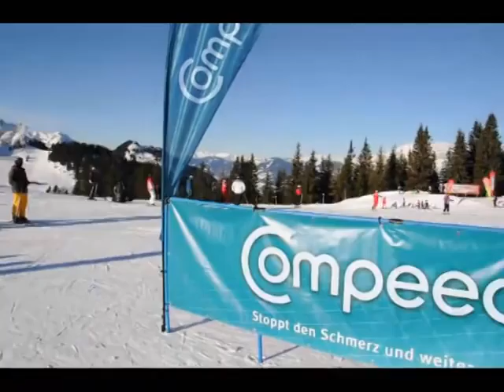Massage Drive In - Wagrain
Massieren lassen wie im Ski-Weltcup!

Fühlen Sie sich wie die großen Skistars! Das Massage Drive In funktioniert wie ein Starthaus im Ski-Weltcup. Im Zelt bekommen alle Skifahrer -- ganz wie die berühmten Skirennfahrer im Ski-Weltcup - kostenlos ein Warm-Up und eine Massage für die wichtigsten Skifahrermuskeln. Sie werden dabei gelockert, mobilisiert und bekommen auch eine kleine APM-Energiemassage.
Ein Service für alle, die Wintersport betreiben und sich in der kalten Jahreszeit gerne im Freien aufhalten.